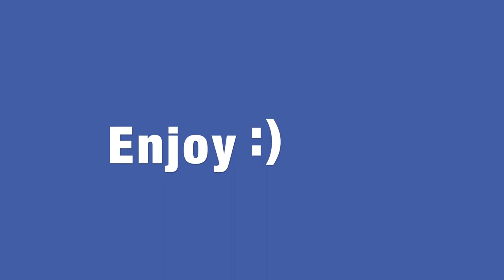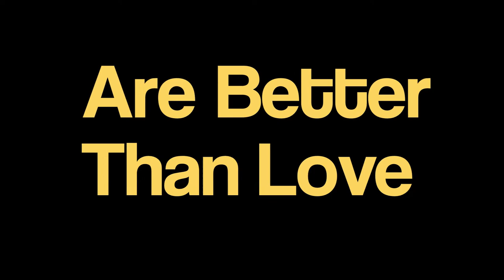Big Nate Stefan Lavery